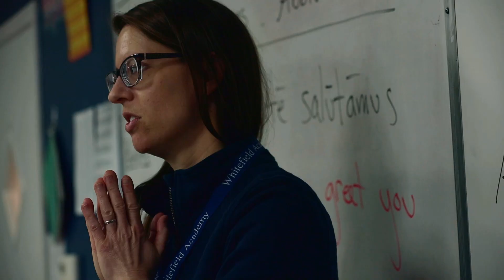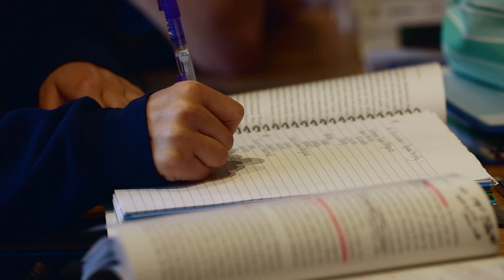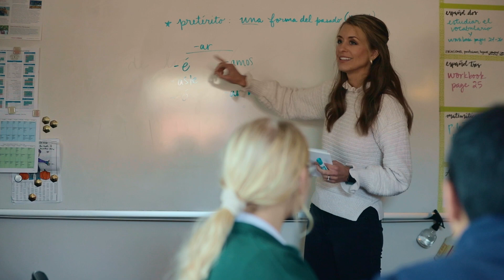The Whitefield Fund - Investing in the Lives of Students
This promotional video describes the Whitefield Fund and the various ways that it benefits Whitefield Academy in Kansas City, Missouri.